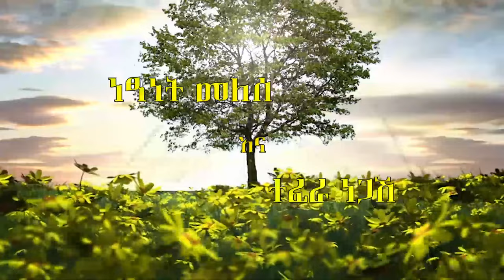ነፃነት መለሰ እና ተፈራ ነጋሽ/የፍቅር ገዳም/Netsanet Melese and Tefera Negash/Yefeker gedame/#51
ነፃነት መለሰ፣ ተፈራ ነጋሽና አረጋኃኝ ወራሽ ሦሥት በአንድ ያወጡት ካሴት ላይ የሚገኝ ተወዳጅ ዘፈን፤ የፍቅር ገዳም